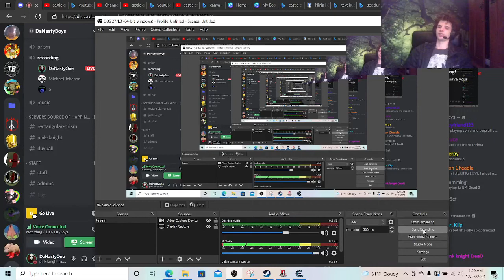castle crashers insane mode steve enemies 4.0 but enemies have a 100% crit chance part 9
thumbnail by Jakeass#8686 on discord